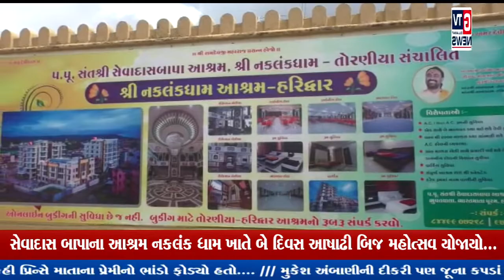ધોરાજી:- સેવાદાસ બાપાના આશ્રમ નકલંક ધામ ખાતે બે દિવસ આષાઢી બિજ મહોત્સવ યોજાયો...